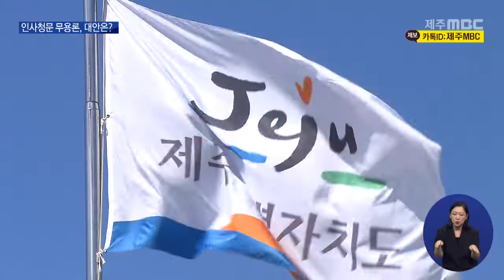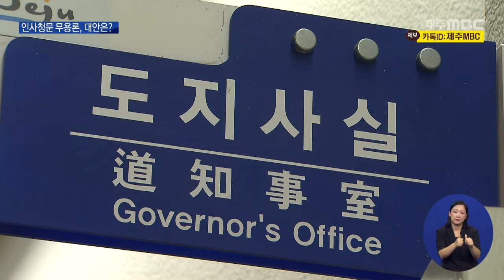제주MBC요식행위 전락 청문회, 대안 없나2022 8 26